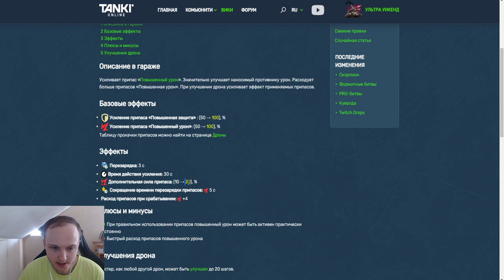НАС СКАМЯТ! САМЫЙ СЛАБЫЙ ДРОН ТРАТИТ 5 ДД ЗА 10% ДОПОЛНИТЕЛЬНОГО УРОНА! БУСТЕР МУСОР В ТАНКАХ ОНЛАЙН